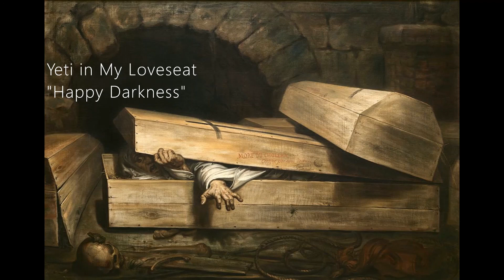Happy Darkness (Yeti in My Loveseat)